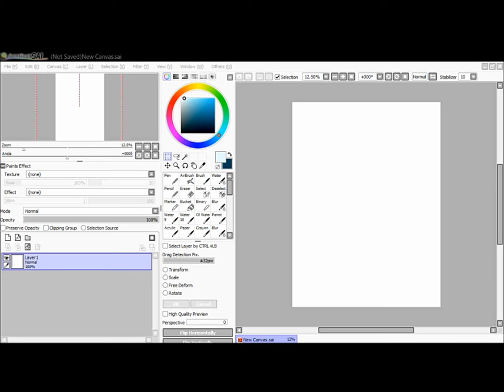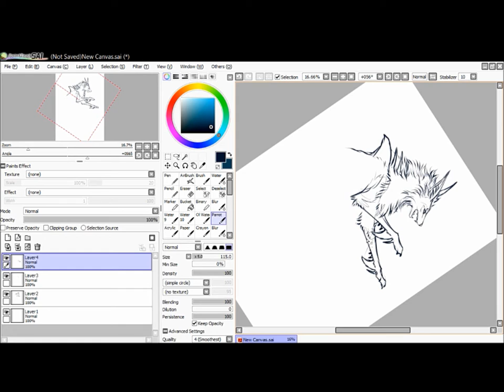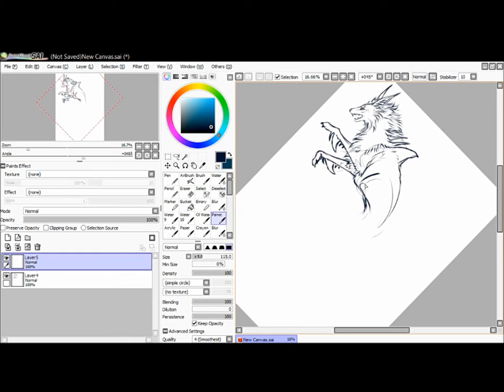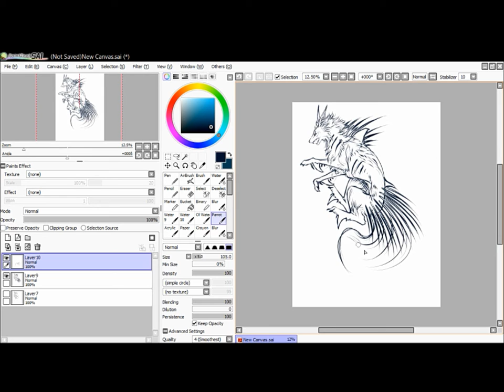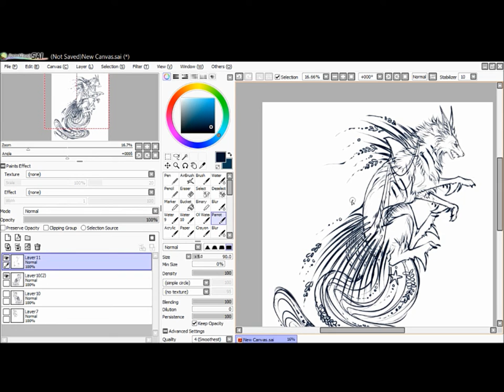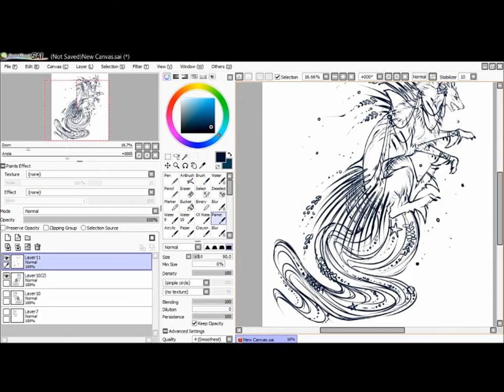Digital Art Sketch Process: Shark's Dark Waters QuillDog Character Design Commission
Hi there, thanks for taking the time to click on my video! :)

This is a character design commission in the works for Cazzahaz on DeviatnArt. This is a QuillDog Deity design that draws inspiration from oceans and sharks! This is the sketch process only. :) Color and shading process video is coming soon!

All art seen in this video was created by me. :)

Art, design and species created by me, Bridget Ulrich/MischievousRaven, via the Paint Tool SAI program. I utilize the generic Parrot brush for most of my works. I use a Samsung Series 7 Slate computer and I use my stylus directly with my computer screen to create my artworks. Please refrain from stealing. Thank you!

This content is intended for a General audience; all parties involved (artist, client, etc.) are adults. This content is not intended for children.